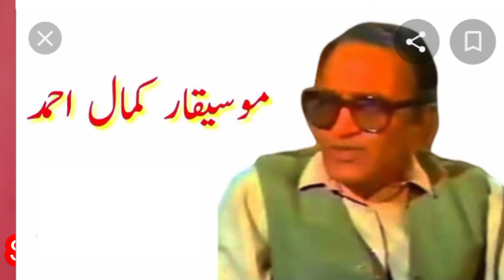kon se super hit indain film dahleez ke copy hy/کونسی سپرھٹ انڈین فلم دھلیز کی کاپی ھے